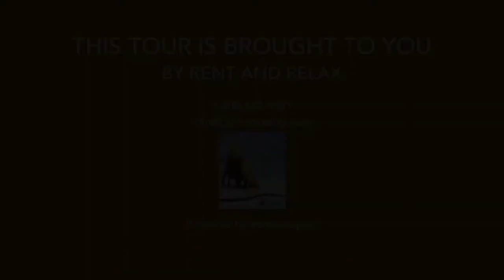Commodore's Retreat 106 Gulf Front Condo between famous scenic 30A Seaside and Rosemary Beach, Fl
561 Eastern Lake Rd, Santa Rosa Beach FL 32459, USA

RENT and RELAX Garrett Realty Services

Gulf-Front  |  Condominium  |  Seagrove Beach  |  1 BR  |  1.0 BA  |  Sleeps 6

This gulf front unit has a unique nautical touch in grey and blue colors. The bedroom features a king-size bed and a TV and DVD player. Awaken to the sunrise on the queen sofa sleeper in the living room. Kids will love the cozy built-in hallway bunk beds. Relax or dine on the patio listening to the waves crash on the shore.

Located between famous Seaside and Rosemary Beach, enjoy the day on the beach, nearby Eastern Lake or take a bike ride along the paved bike path that runs the entire length Scenic Highway 30A. Whatever activity you choose, endless fun awaits and promises to create great memories.

This unit is equipped with wireless internet.

* Saturday to Saturday rental Spring Break and Summer season.
* Parking for 1 car.

AMENITIES:

2 DVD's
2 TV's
26 Minimum Age Allowed
Charcoal Grill
Community Pool
Elevator
Seagrove Beach Area
Stereo/Cd
Washer/Dryer Laundry
Wireless Internet

BEDDING:

Hall Bunks Bunk(s)
1 King Bed(s)
1 Sofa Sleeper(s)